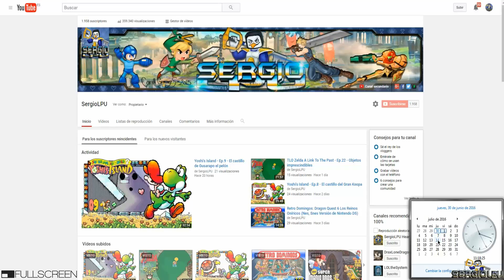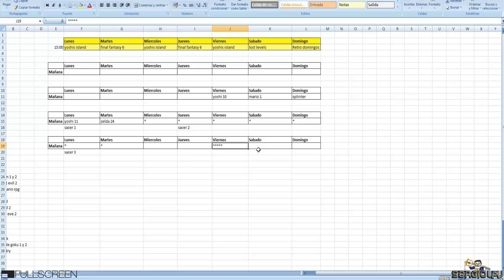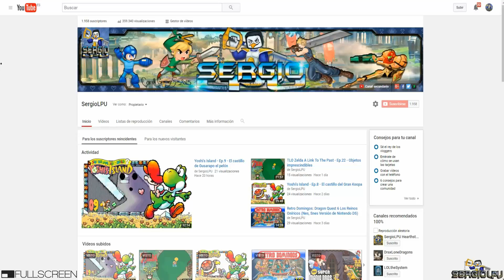VACACIONES 2016 - Video informativo